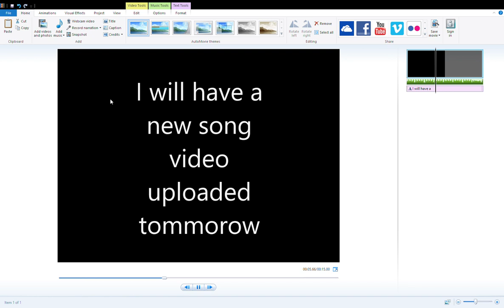I will have a new song video uploaded tomorrow